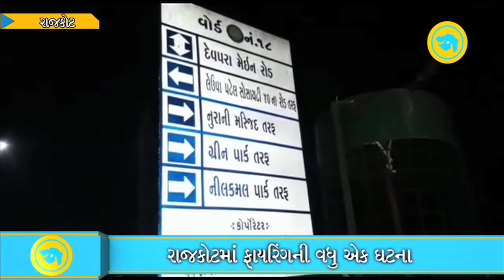Due to money laundering issue, firing in the Rajkot